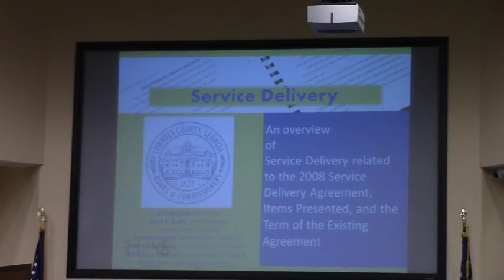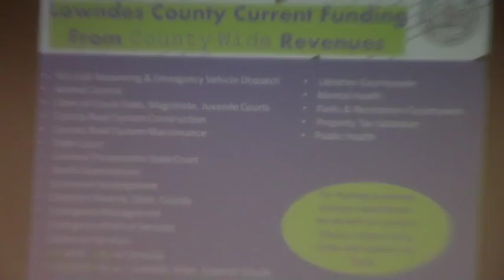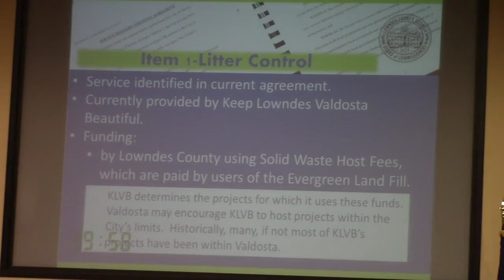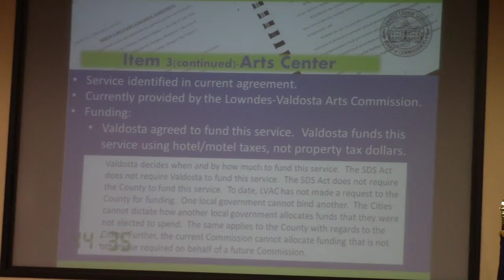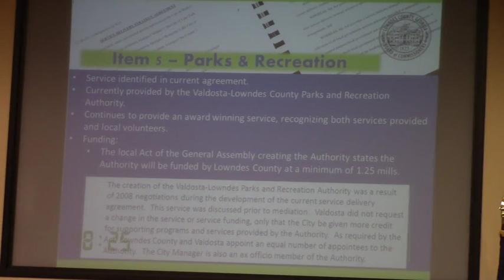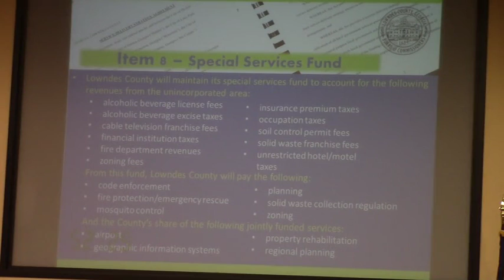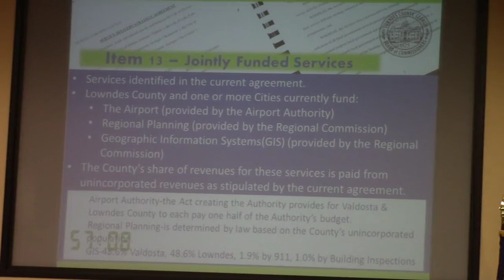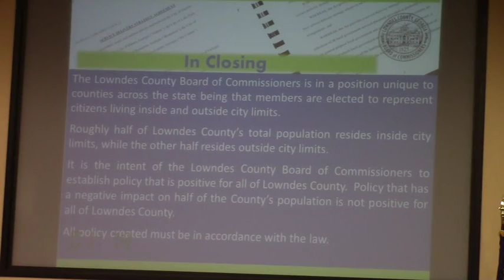4. Presentation-Service Delivery @ LCC Special - 2016-11-29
Lowndes County Board of Commissioners (LCC) - Special Called Meeting - 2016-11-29

A camera failure resulted in not capturing Commissioners Comments.

Commissioner Demarcus Marshal recused himself (he works for city of Valdosta). Commissioner Clay Griner thanked staff.